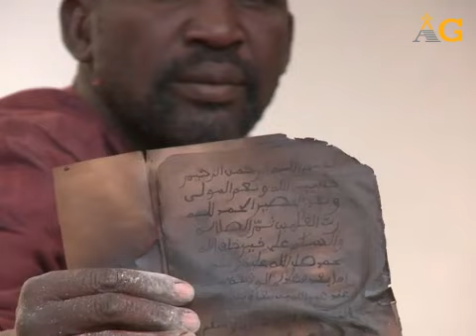حرق مخطوطات تمبكتو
AG-AFP 2013

تقرير مسجل: أقدم الاسلاميون في تمبكتو على حرق كتب ومخطوطات قديمة لا تقدر بثمن. وهو آخر عمل من أعمال التخريب التي قام به المتطرفون في هذه المدينة التاريخية، قبل أن يلوذوا بالفرار بعد هجوم القوات الفرنسية. .

تقارير مصوره